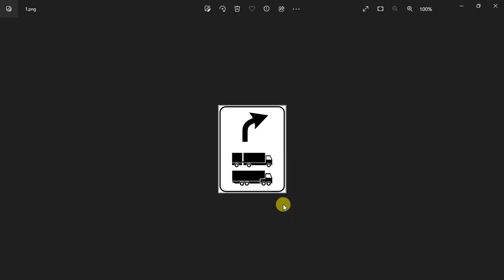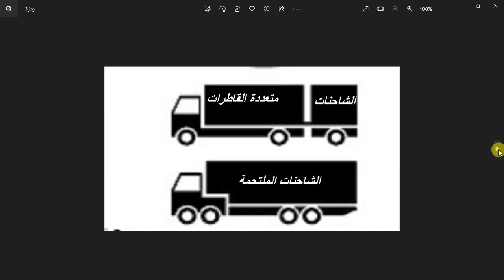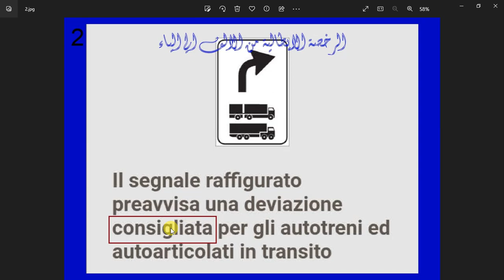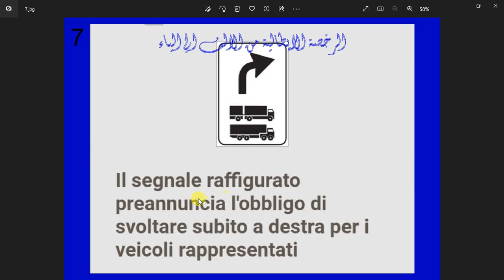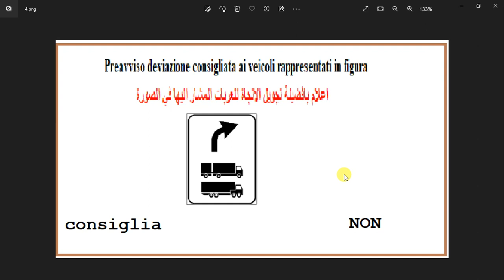الدرس ( 4) كلمتين وبس اتجاه منصوح به للعربات الممثلة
Preavviso deviazione consigliata ai veicoli rappresentati
اعلام منصوح به بتحويل الاتجاه للعربات المشار اليها